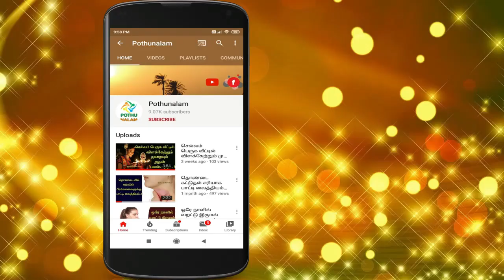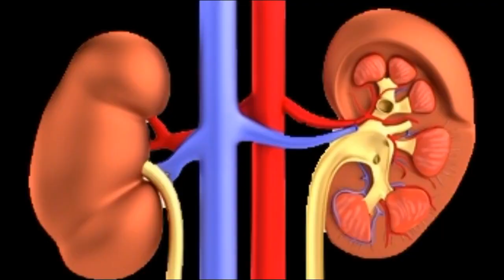உலகையே மிரட்டி வரும் கொரோனா வைரஸில் இருந்து தப்பிப்பது எப்படி..? corona virus prevent in tamil..!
உலகம் முழுவதும் அச்சுறுத்தி வரும் இந்த கொரோனா வைரஸில் இருந்து தப்பிப்பது எப்படி என்ற முழு விளக்கத்தை இந்த வீடியோவில் கூறியுள்ளோம். கொரோனா வைரஸ் அறிகுறி தோன்றினால் மருத்துவரை அணுகுவது மிகவும் நல்லது.

இந்த வீடியோவில் கூறியுள்ள கொரோனா வைரஸ் பாதிப்புக்கான விவரங்களை கேட்டு அதற்கேற்றவாறு நம் உடலை பாதுகாப்பது மிகவும் நல்லது.

மறக்காம உங்க ஃப்ரண்ட்ஸ்க்கு ஷேர் பண்ணுங்க..!